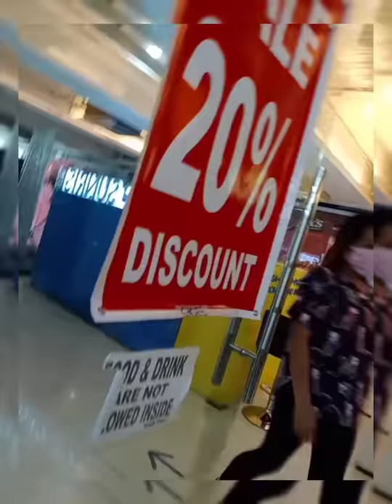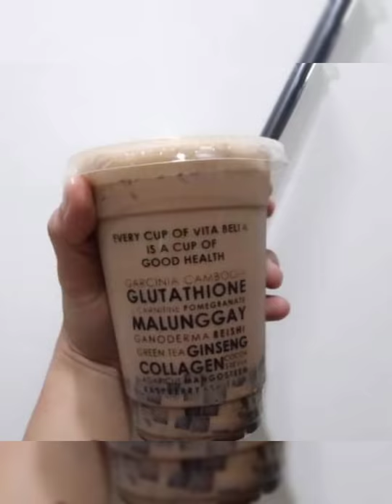MASARAP AT IN-NA-IN NA KAPE AT PATOK SA MGA MILLENIALS- VITA Bella COFEE /HAYIDI RICAFORT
VITA BELLA COFFEE will surely satisfied your cravings..
and your mouthwatering beverage and all time favorites.
it contains lots of Health Benifits.
such as Glutathione,collagen, L-carnatine,ginseng ,stevia,reishi ganoderma,ashitaba, mangosteen and more..

It will helps to boost your immune system and helps you to prevent stress and depression..

MORINGA COFFEE also known as love "thyself" "8-IN-1 COFEE"will surely perfect for your morning routine..
 Mix it with cold or hot water and taste the difference in other coffee brands.
All Filipinos in love with moringa,because of its powerful Benifits..
In vita bella coffee we mixed it in our flavors.
such as👇
okinawa frappe or iced drinks,
choco matcha berry iced drinks,
moringa choco frappe,.
when u sip ,you refresh..
it will gives you a refreshing feelings inside and out...

"IN EVERY CUP OF VITA BELLA COFFE IS A CUP OF GOOD HEALTH"